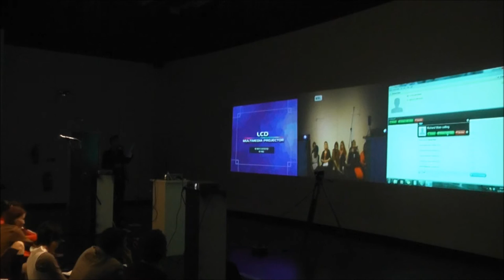Finding Forms in Dialogic Space